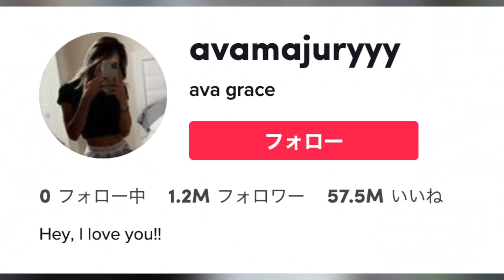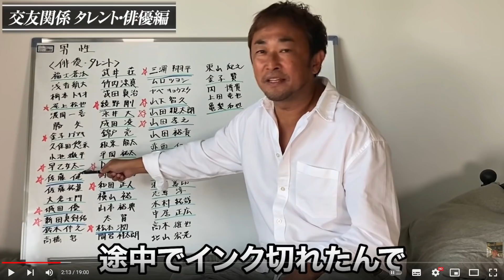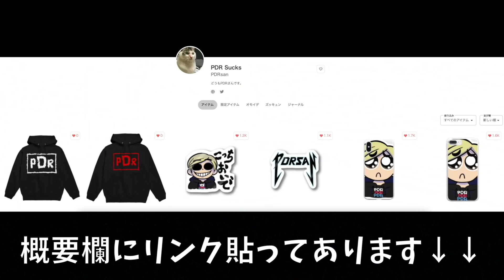好きなYouTuberランキングが酷すぎる？、あのYouTuberが復活！？、ヒカキンが。。。！？&その他のニュース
00:00 イントロ
00:40 中町JP謝罪
00:52 ラファエルの偽物が詐欺！？
01:03 ファミリーず復活
01:33 ヒカキンが！？
02:47 TikTokerのストーカーが射殺される
03:52 あのYouTuberが復活
05:16 BTS会わせますよ暴露おじさん
06:37 QUUUN
06:53 はじめしゃちょーが畑と不仲？
07:07 好きなYouTuberランキング

【SNSなど】